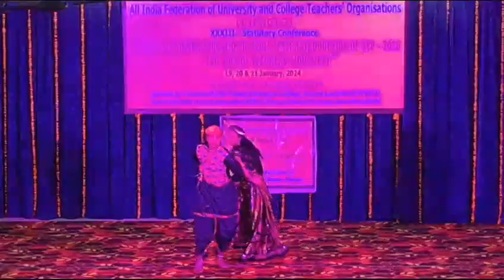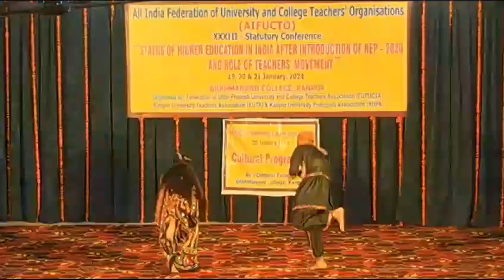Gujrati Folk Dance || AIFUCTO conference in Brahmanand PG College || Ananya Pandey & Kartikey Shukla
AIFUCTO conference in Brahmanand PG College cultural program performed by students of Brahmanand College on 20/01/2024 Instagram